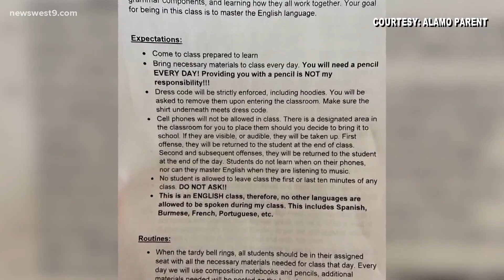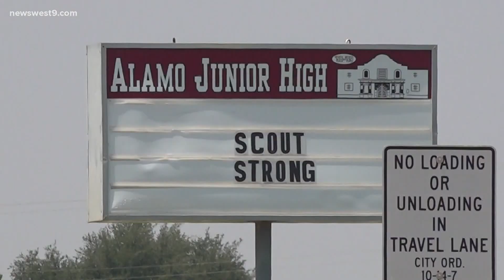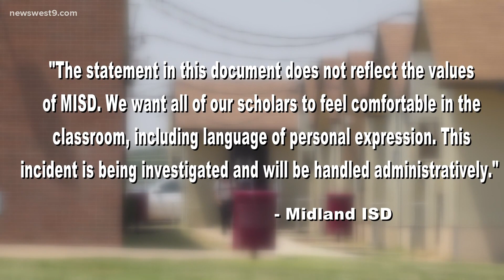Parents express concern about Alamo Jr. High 7th grade English class syllabus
This syllabus states that students are not allowed to speak Spanish, Burmese, French, Portuguese, etc. in this teacher's class.